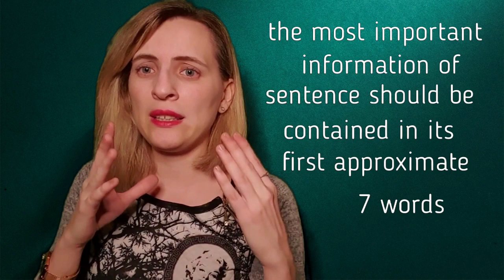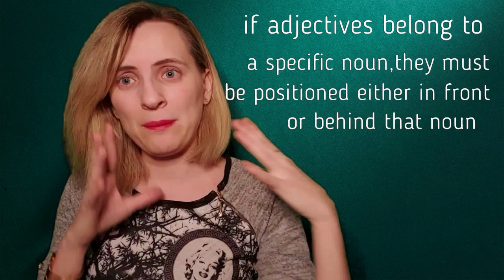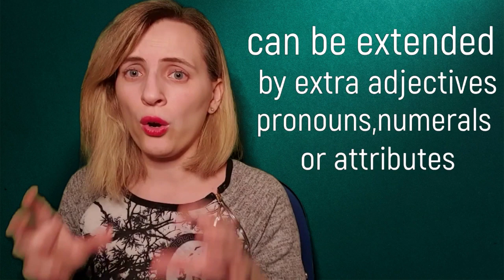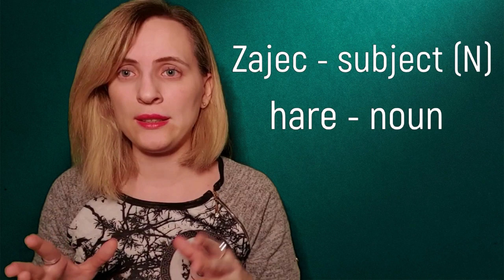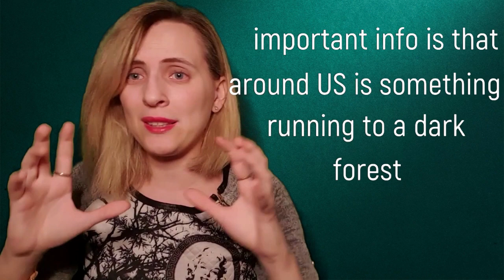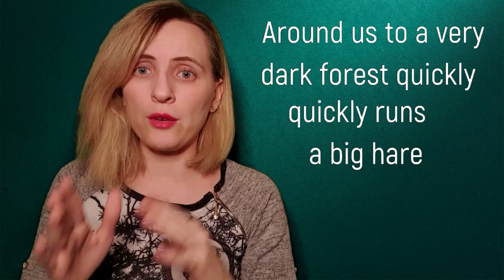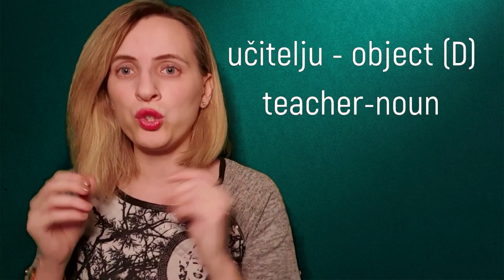Interslavic language word order in sentences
Hello everyone!
Today it is time to learn about sentence structure and word order so let's begin. If you are wondering is word order in Interslavic the same as in English, and are the sentences flexible, watch this video and you will find out.

I am Croatian, and I still didn't learn the rules of this language so I will learn together with you through this video.